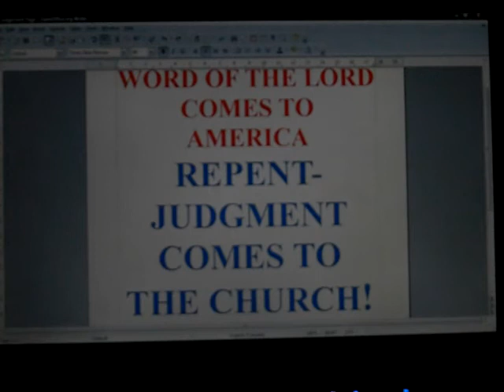136-The Word of the Lord Comes to America.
This is the word of the Lord that came to me shortly after listening to Bill Deagle's phone conversation.  FINAL SIGN to fall into place prior to Megga West Coast quake. See seven open visions...